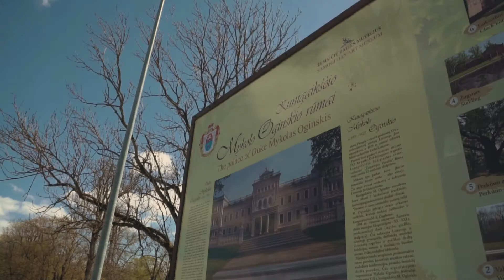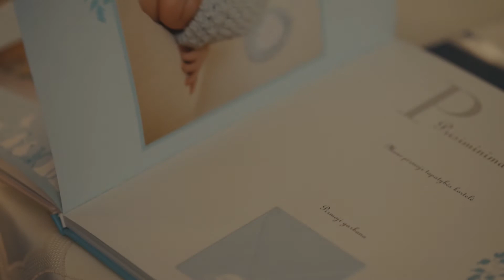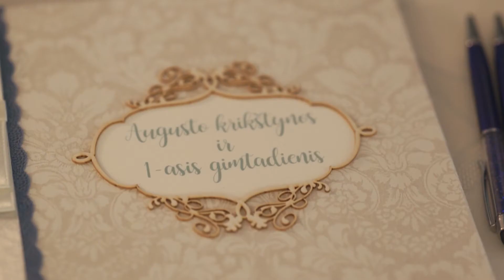Augusto krikštynos ir 1-asis gimtadienis